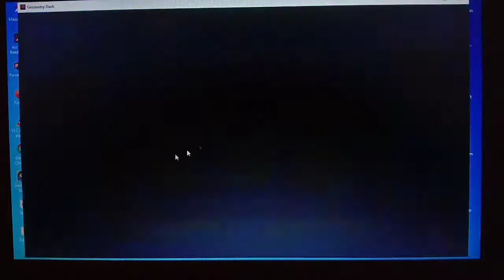ice carbon diablo x 100%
first extreme demon ecksdee

3048 + 1950 = 4998 atts lol

level by: Roadbose
level id: 814678
song: DJ-Nate - Clubstep

240 fps bypass was used